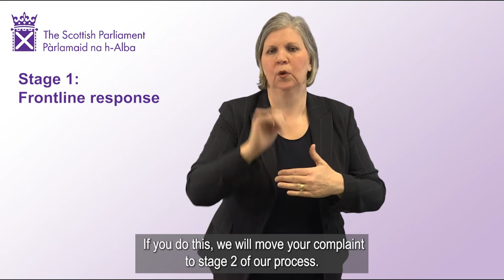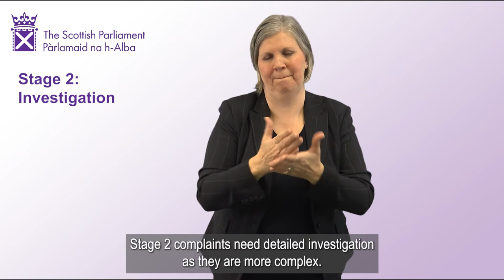How to make a complaint about the Scottish Parliament: What we will do if you make a complaint